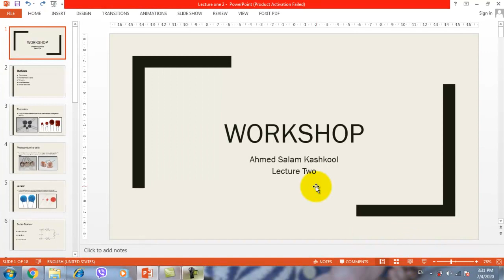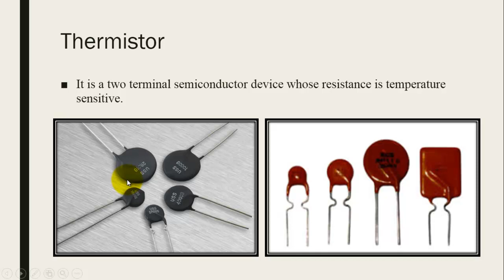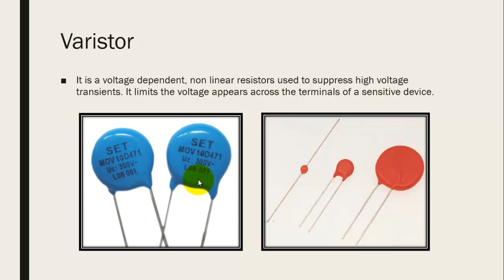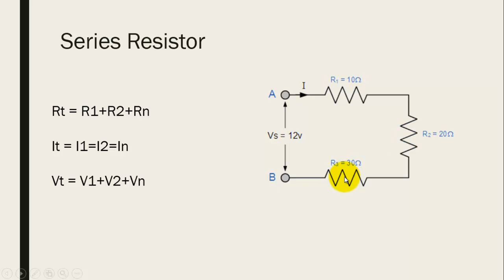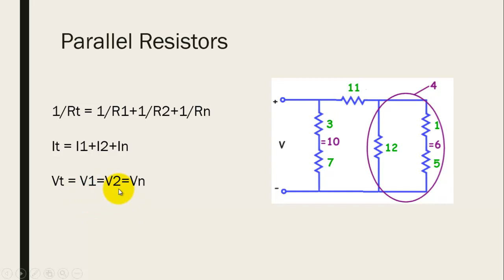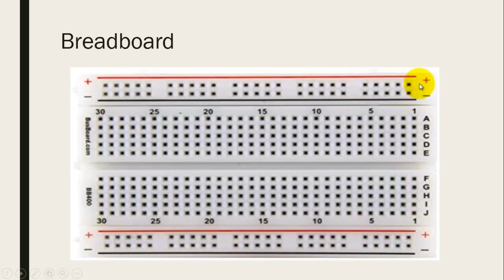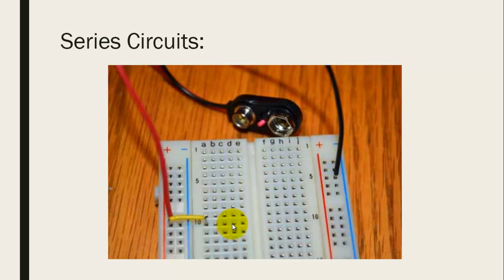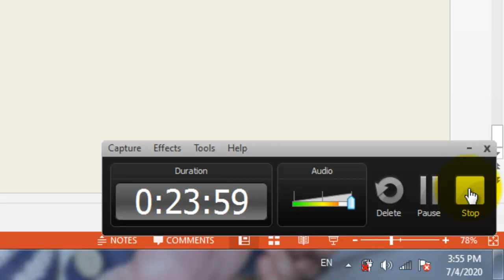Workshop 2 ( Series and Parallel Resistance)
This Lecture discusses the followings:
1- Thermistors, Photoconductive Cells and Varistors.
2- Series and Parallel Resistors.
3- BreadBoard.